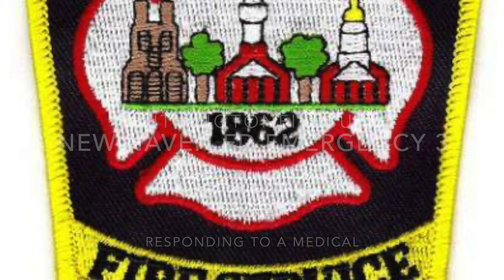New Haven Fire Department Emergency 3 Responding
Here is New Haven Fire Department Emergency 3 Responding with yelp wheeled q and wail to a medical on 10/30/21. Filmed with Steven CT Fire Buff, Code1Photography, and Randomvideos97100.
Emergency 3 - Chevy Tahoe Non-Transporting